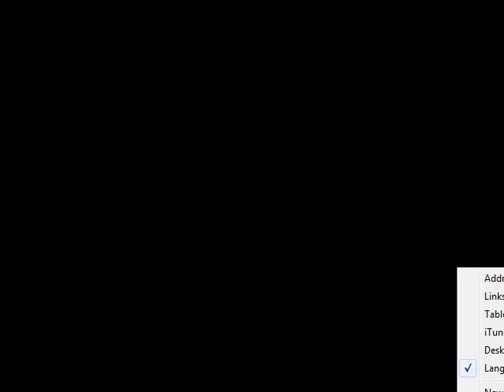2v1 Age of Empires 3 on Saguenay (hard)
For the two people who actually watch this, here's the description anyway.

I did not play on slow, I played on medium speed. My computer while recording slowed everything down. I just recorded the recording. Yeah, I know.

I sped it up a couple minutes in because I'm sure you don't want to be here for an hour. I hope you can understand what's happening.

I'll do more maybe and hopefully i'll one day know how to record something without chaos ensuing.

Bia.